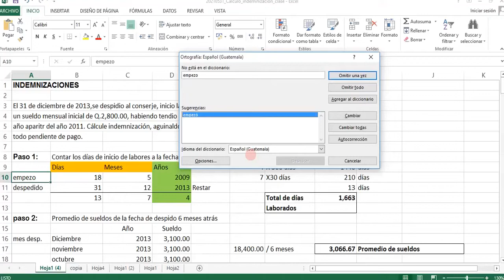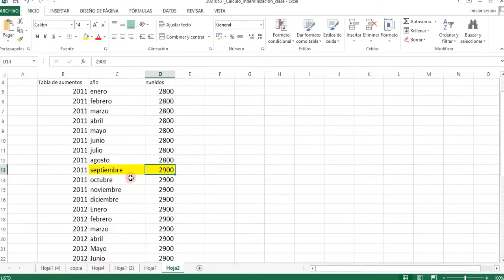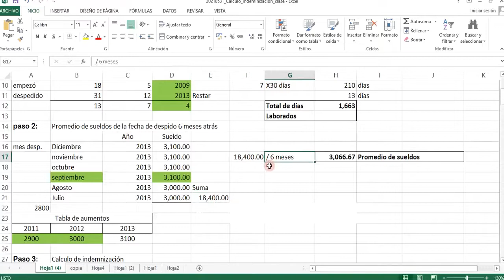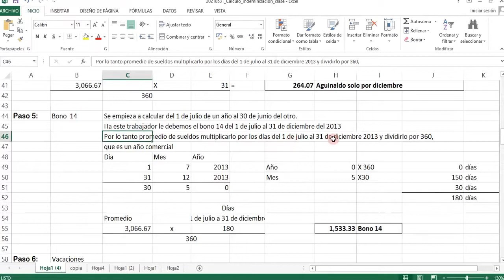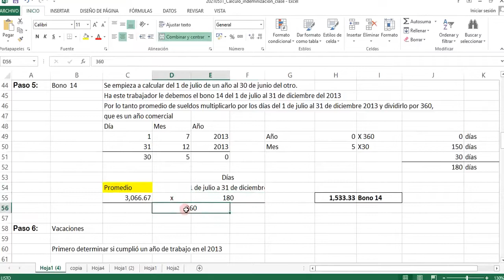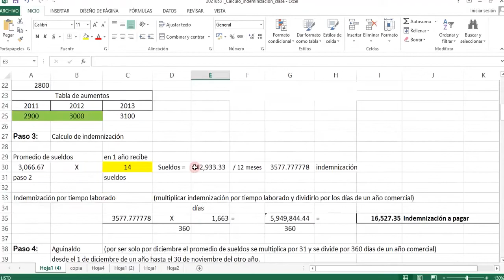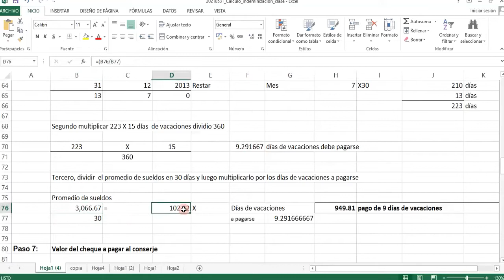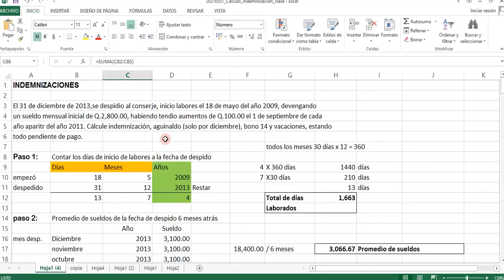Explicación como calcular la Indemnización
Este vídeo es una guía de explicación para resolver ejercicios académicos que incluyan indemnización a un trabajador que pertenezca a Guatemala.

Explicación como calcular la Indemnización, bono 14, aguinaldo, vacaciones.